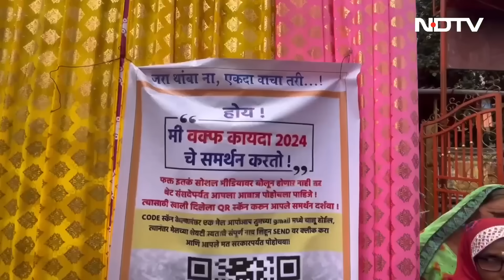Waqf Board Bill में संशोधन को लेकर कहीं विरोध तो कहीं समर्थन, क्या चाहती है जनता, जानिए | Mumbai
Waqf Board Bill Amendment: वक्फ कानून में संसोधन को लेकर देश मे बहस जारी है।  एक तरफ़ जहाँ मुसलमान विरोध में हैं और  वक़्फ़ कानून में संसोधन का QR कोड के जरिये ऑनलाइन वोटिंग कर विरोध कर रहे हैं तो अब मुंबई में हिंदू बिल के समर्थन में QR कोड के जरिये ऑनलाइन वोटिंग में बढ़चढ़ कर हिस्सा ले रहे हैं। मुंबई के खार में एक मंदिर और गणपति पंडाल के बाहर QR कोड लगाकर समर्थन की अपील की गई है औऱ लोग बड़ी संख्या में वोटिंग भी कर रहे हैं । सकल हिन्दू समाज की तरफ से जारी ये इस मुहिम का जायजा लिया NDTV संवाददाता सुनील सिंह ने।